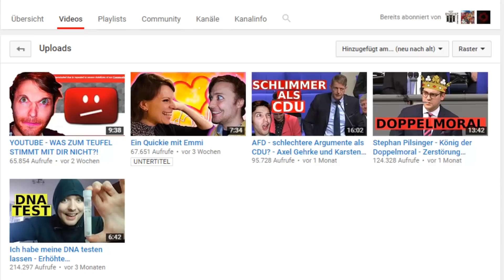OPEN MIND ist entsperrt